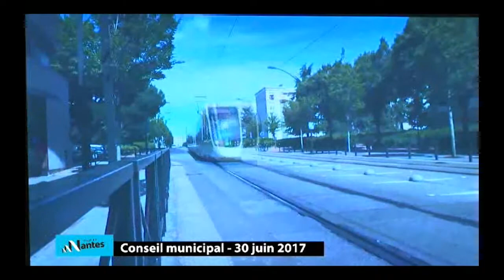Bureaux des projets : délibération présentée par JP Huard